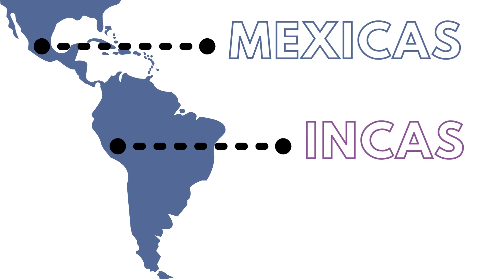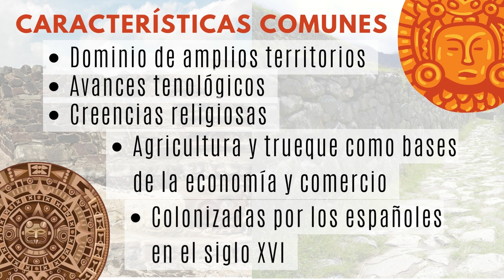MEXICAS E INCAS elementos comunes, video para primaria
Características que compartieron las culturas Mexica e Inca, civilizaciones que se desarrollaron al rededor del siglo XIV en Mesoamérica y los Andes respectivamente. Semejanzas entre ambas culturas.

Fuente de información: libro de sexto año de primaria de la SEP.